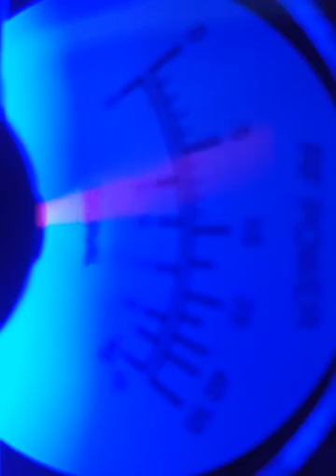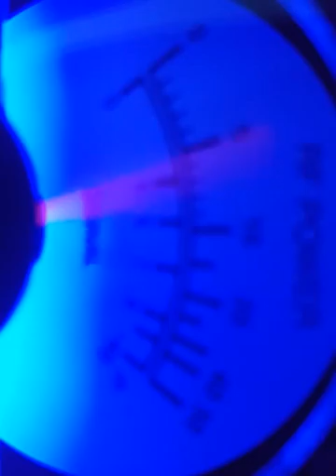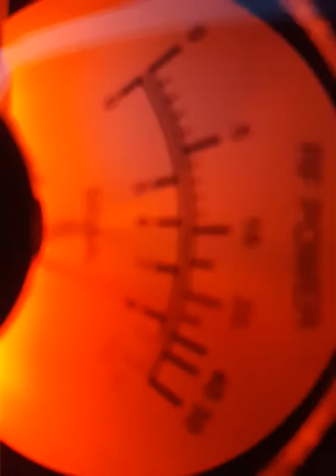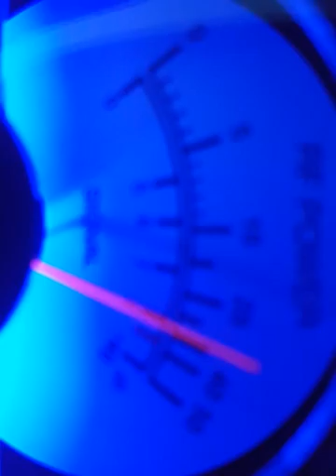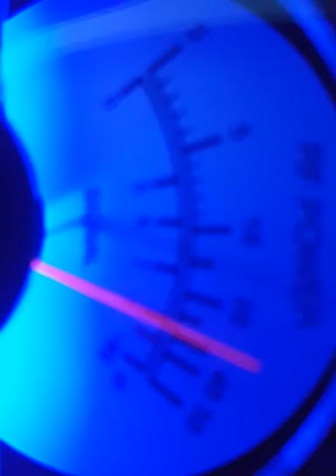Newark NJ CB Radio 04/13/16